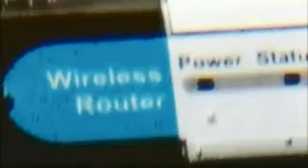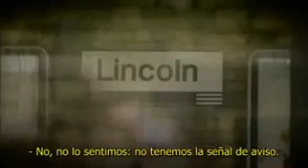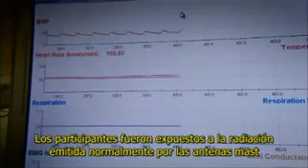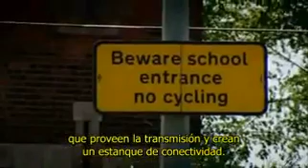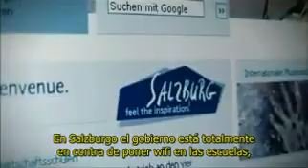Panorama - Wifi Señal de Peligro - Subtítulos español 2 de 3.flv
La WHO (OMS) deben revisar las declaraciones que están haciendo públicas ya que no es una reflexión correcta de la ciencia... el ICNIRP... en el que el gobierno confia para establecer nuestros límites a la radiación, hay un problema; no comtemplan ningín efecto biológico, asi que basan nuestros límites de exposición en los efectos térmicos... es totalmente irresponsable establecer los límites usando los estándares térmicos... ignorando una gran cantidad de datos... la mayoría de países incluido el Reino Unido establecen sus límites de radiación conforme a las pautas del ICNIRP... los gobiernos están fuertemente influenciados por la infustria , y el mensaje básico de estos, es que si estás por debajo de cierto nivel térmico no hay problemas...

Paul Kenyon en 2007, en Panorama para la BBC, hace manifiesto la complaciente posición oficial del Gobierno Inglés frente a las advertencias de connotados científicos sobre los efectos de la proliferación de las antenas mast.